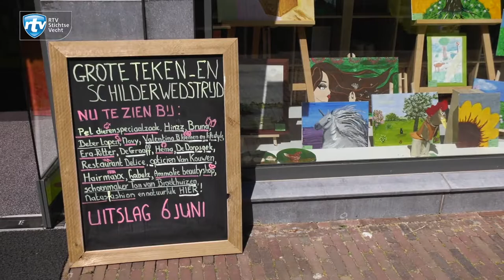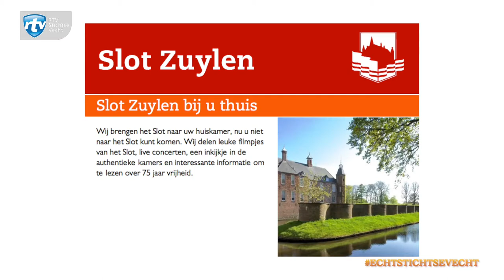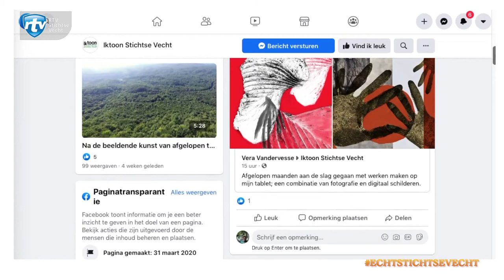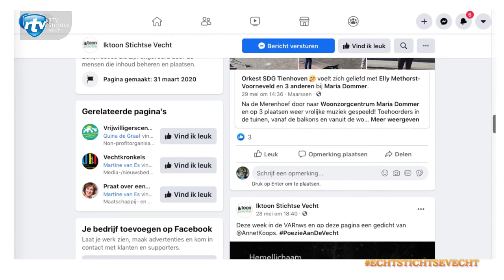Echt Stichtse Vecht #7 - Ik Toon: ‘Het podium van alle amateurkunstenaars’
Ruim zes miljoen Nederlanders doen aan amateurkunst. Maar mensen kennen hen vooral als juf, opa of accountant, niet als toneelspeler, pianist of vlogger. Daar is met de iktoon-campagne verandering in gekomen. Heel Nederland is in de maand juni het podium van alle amateurkunstenaars.